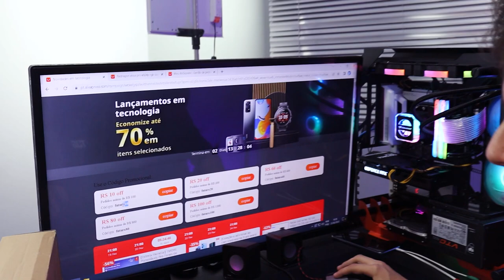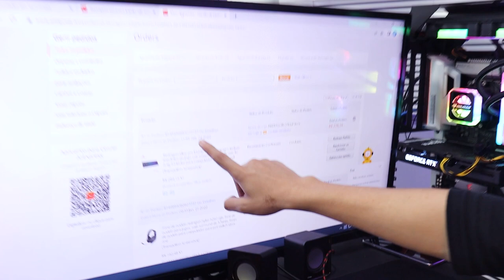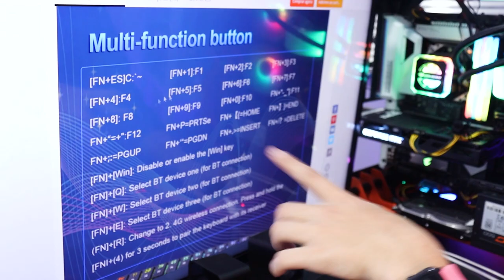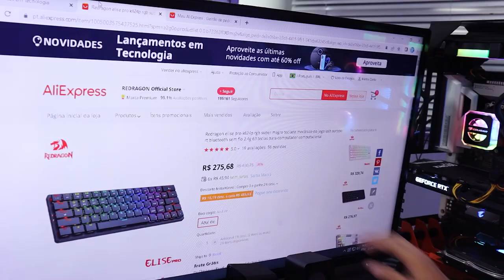TECLADO 60% SLIM LANÇAMENTO DA REDRAGON - REVIEW EM BREVE! MUITO BARATO!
link do teclado 🔴

Fala Gamers, blz? Se liga nesse novo lançamento de teclado Gamer da Redragon Slim 60% e mecânico que compramos por um preço muito barato!

OUTROS PRODUTOS QUE RECOMENDO:

Headsets:
+ Custo Beneficio

Teclado Mecanico
+ Custo Beneficio

Mouse Gamer
+ Custo Beneficio